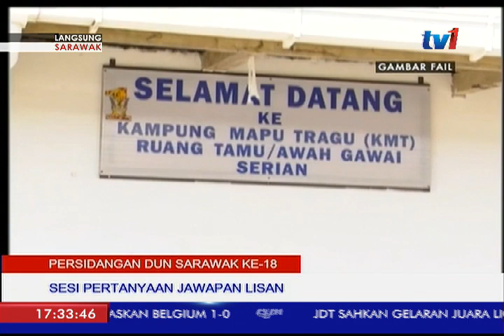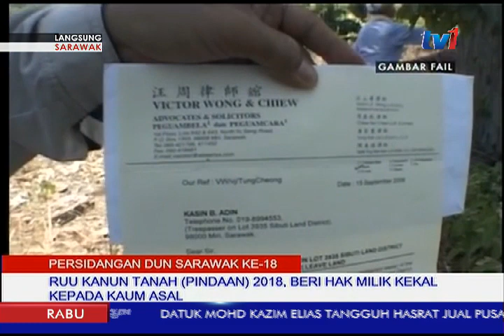LANGSUNG: SARAWAK 5PM [11 JULAI 2018]